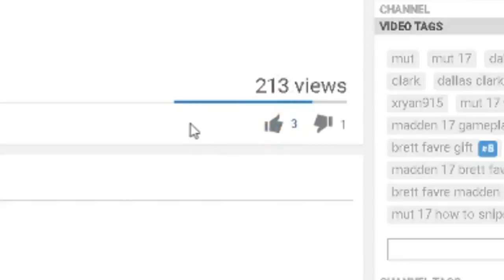FASTEST WAY TO GET TO LEVEL CAP 40!! FREE FULL LEGEND!!